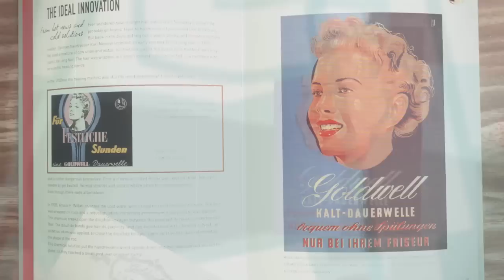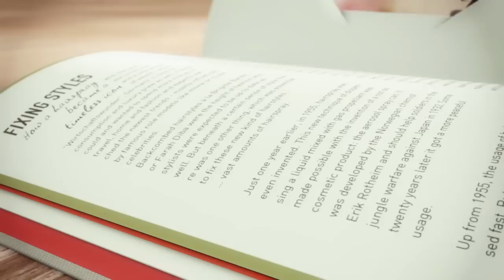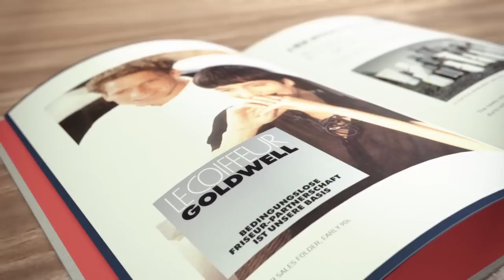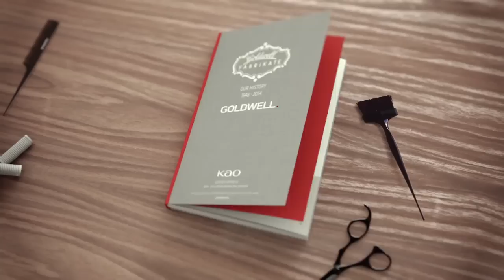Lịch sử thương hiệu Goldwell (Goldwell History)